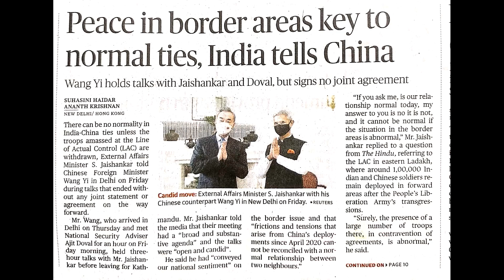3124 - Peace in border areas key to normal ties, India tells China - India News 26th Mar